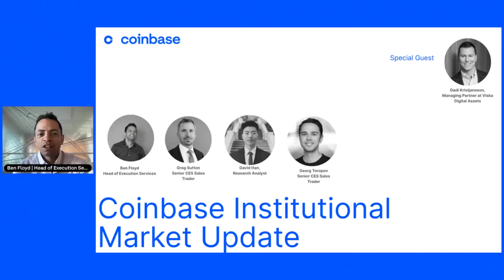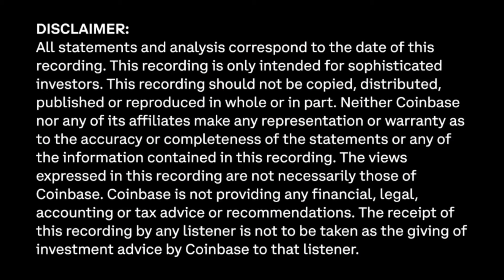Strategic Insights w/ Dadi Kristjansson | Weekly Institutional Market Call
Join us for an insightful conversation with Dadi Kristjansson, where we explore his bullish stance on BTC, preference for SOL over ETH, and other critical updates shaping the cryptocurrency market. This episode delves into technical analysis, regulatory landscapes, macroeconomic factors, onchain developments, and the latest in ETF trends.

Conversation with Dadi Kristjansson:

Crypto Preferences: Discover why Dadi is long on BTC, is bullish SOL and a little concerned for ETH, providing an in-depth analysis of his investment strategy.

Market Update:

Technical Analysis: Unpack the key technical levels to watch in the current market.

Collateral Integration: Discuss Bybit’s recent move to integrate Ethena Labs' USDe as a collateral asset.

Regulatory Landscape: Analyze the mixed signals from regulators and what these could mean for the crypto market.

Macro Economic Insights:

Federal Meeting and Economic Data Update: Recap the outcomes of Wednesday's Fed meeting and the implications for the financial markets.

Key Economic Data: Look ahead to the CPI release on the 15th and Nvidia’s earnings on the 22nd, and their potential impacts on the market.

Onchain Developments:

Aave's Innovations: Explore the latest announcements from Aave, including the launch announcement of Aave V4 and the Aave 2030 vision.

Ethereum Gas Fees: Examine how Ethereum’s low gas fees are affecting the ETH burn rate, driving it to a yearly low.

ETF Updates:

ETF Flow : Review the recent inflows into GBTC and their significance.

Hong Kong ETF Dynamics: Provide an update on the performance and reception of ETFs in Hong Kong’s market.

This episode offers a comprehensive overview of the current state and future directions of the cryptocurrency market. Whether you’re deeply embedded in the crypto space or just keeping an eye on investments, these insights are crucial for navigating today's volatile market.

01:34 Dadi Kristjansson Intro
04:21 Viska Investment Strategy
05:48 Solana vs. Ethereum
11:07 The L1 Landscape
12:45 L2s and L2 Scaling
17:16 ETH ETFs
21:46 Market Update
24:16 Macro Outlook
28:30 ETF Flows
30:27 Stablecoins & Yield
34:20 Aave Roadmap
36:00 ETH Gas Fees
37:52 Regulatory Rundown

Host: Ben Floyd, Head of Coinbase Execution Services

Special Guest: Dadi Kristjansson, Managing Partner, Viska Digital Assets

Panelists:
Greg Sutton, Senior CES Trader
David Han, Research Analyst
Georg Toropov, Senior CES Trader